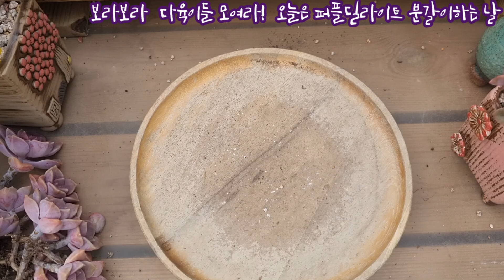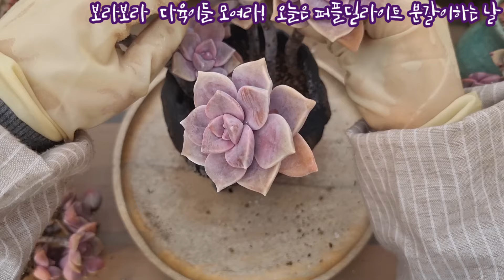보라보라 다육이들 모여라 ! 합식하자 ~ 오늘은 퍼플딜라이트 모아모아서 합식하기!